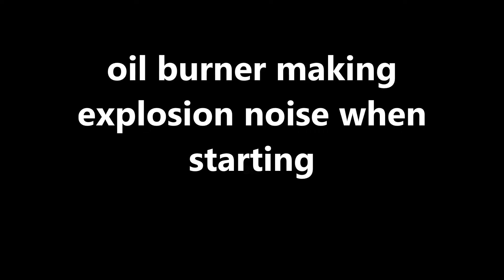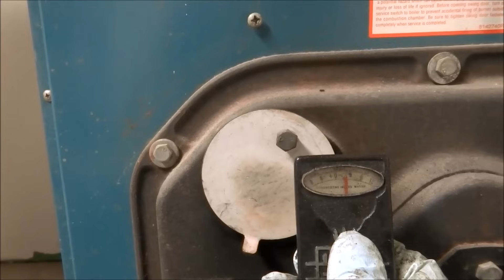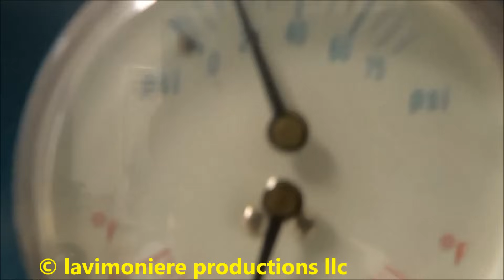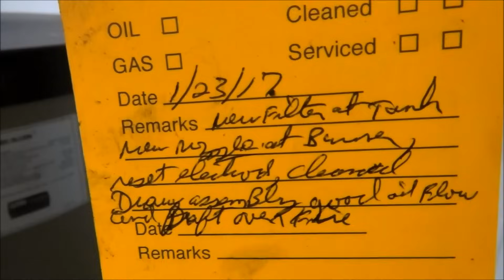beckett oil burner making explosion noise when starting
LAVIMONIERE PRODUCTIONS,LLC